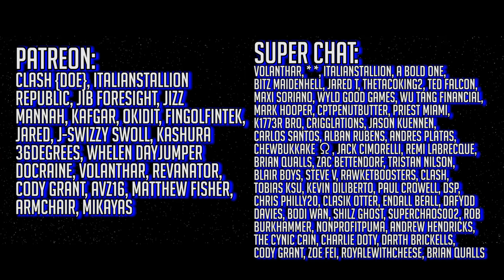Undergeared and debuff heavy Jyn squad controls Grand Arena. | Star Wars: Galaxy of Heroes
Enjoy the FINALS from the Season 4 of Grand Arena, where THE HALL secured our 5th Championship.  Hope to see everyone for the next tournament!